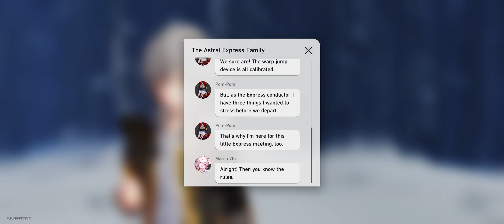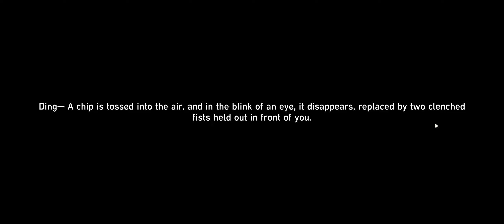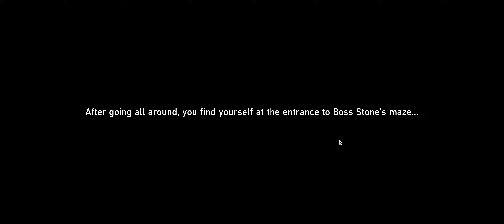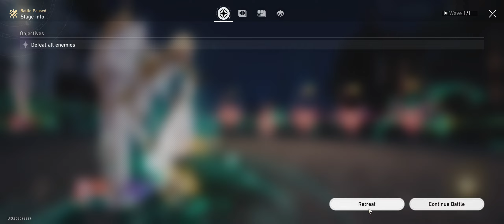Honkai Star Rail - The Sound and The Fury: Long Day's Journey into the Night